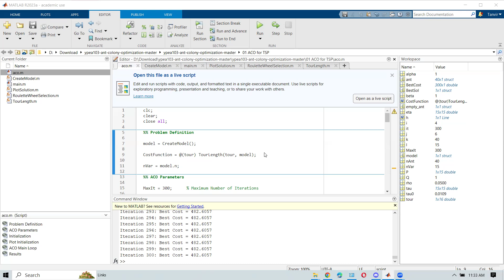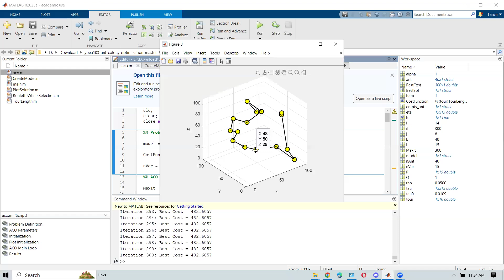Ant Colony Optimization for path finding || Optimal Path Planning for Swarm Drones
🎊Welcome to todays tech.. this video is about " Ant Colony Optimization for path finding || Optimal Path Planning for Swarm Drones  "

Regards
TODAYS TECH